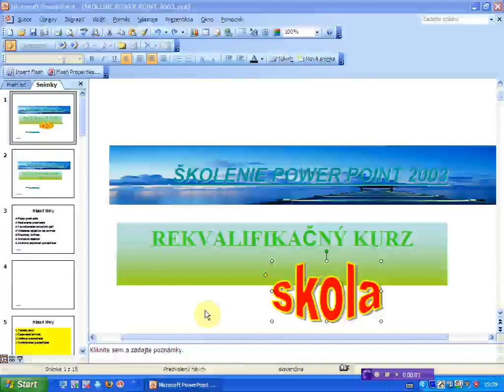nastavit zvisly text wordart x264